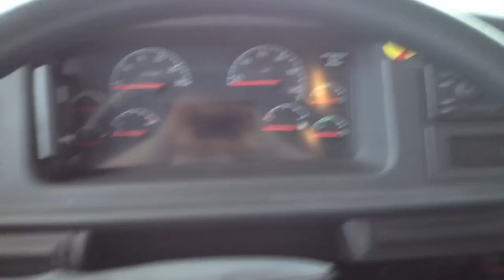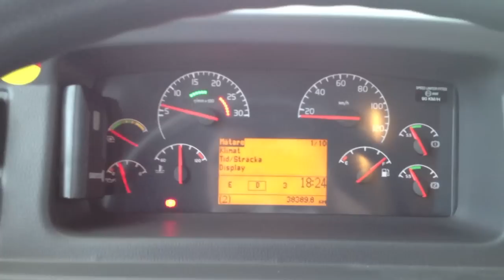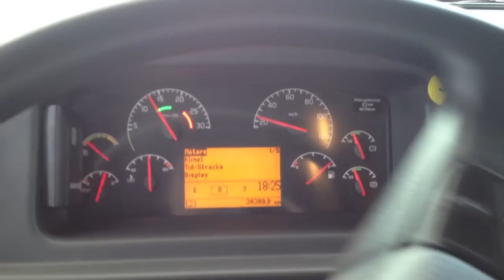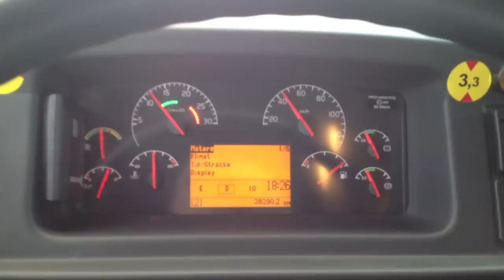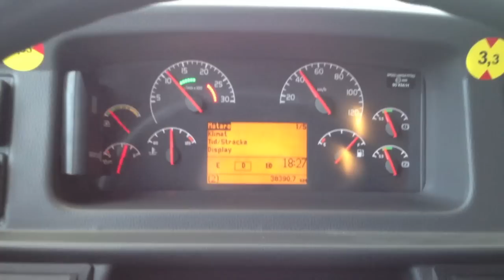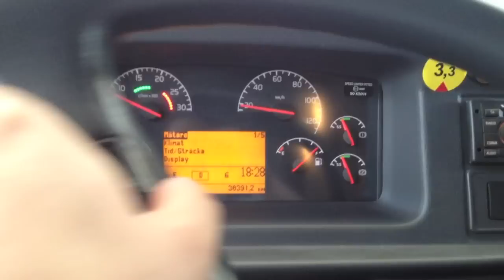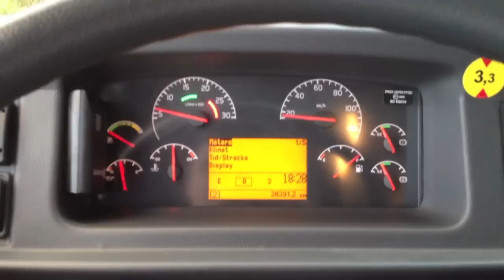2012 Volvo 8900LE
This is one of the Volvo 8900LE buses Nobina Norway operates in Tromsø, northern Norway.